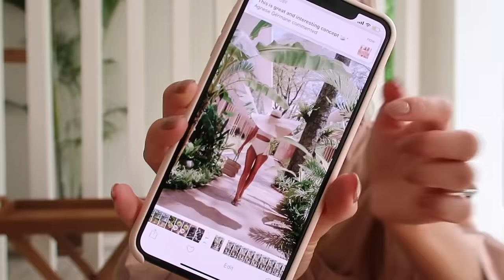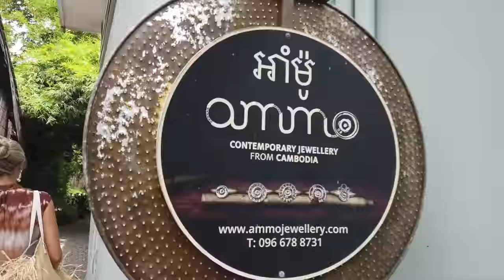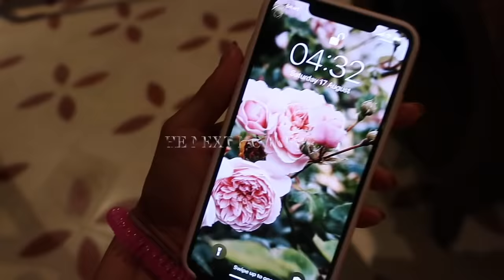WHAT I DID AND WORE IN CAMBODIA // Fashion Mumblr Travel Vlog AD